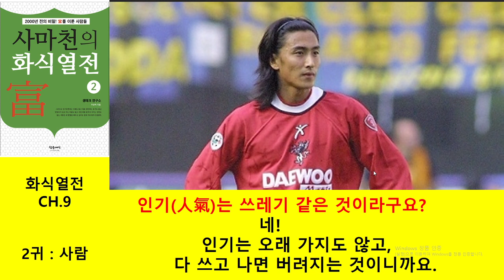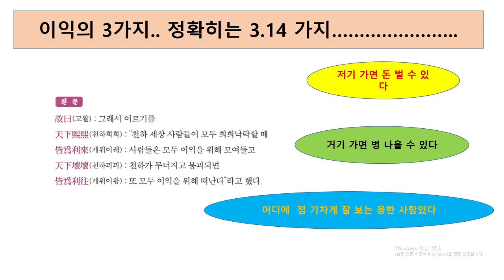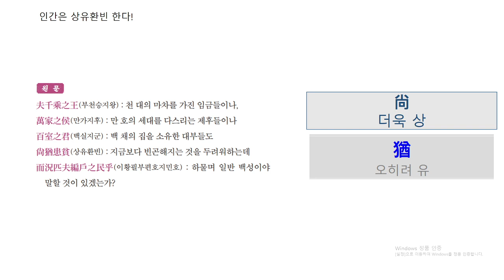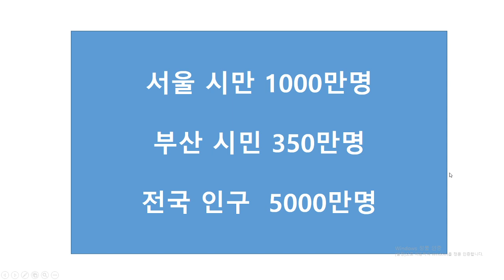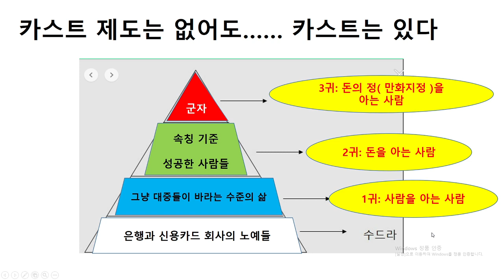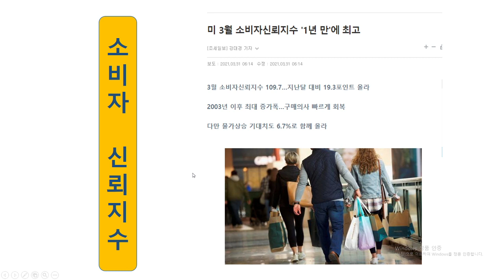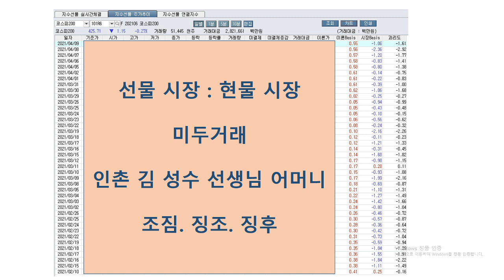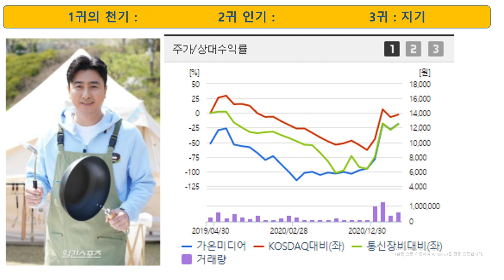[돈의 철학 #13] 사마천의 화식열전 제 2권 Chap.9 / 그 분이 오실까?- 2귀, ‘돈’ / 우승택의 생테크 연구소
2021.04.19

[우승택 소장과 함께 읽는 사마천의 화식열전]
절찬리에 판매되었던 ‘사마천의 화식열전 1권’에 이은
2권의 출간을 앞두고 생테크 연구소 우승택 소장이 쉽게 읽어 드립니다.

2000년 전의 비밀 부를 이룬 사람들에게 배우는
동학 개미, 서학 개미를 구원해줄 사마천의 화식열전!

우승택의 생테크 연구소 공식 사이트